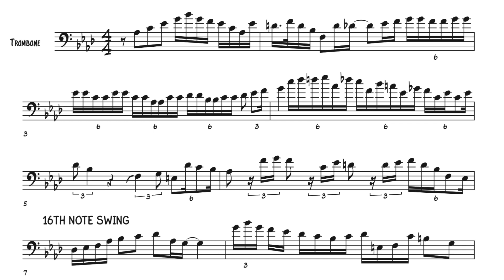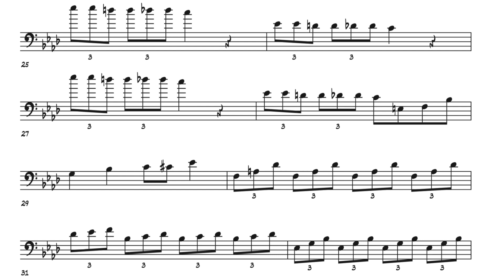Harry Watters 'My One and Only Love' Trombone Solo Transcription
Transcription of Harry Watter's solo on 'My One and Only Love' from his album Love Songs. I would appreciate feedback.